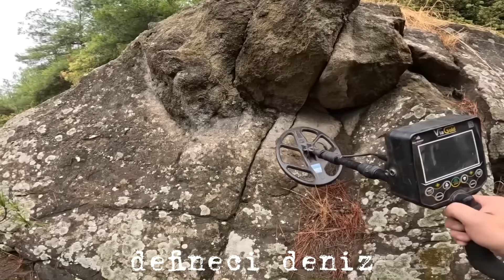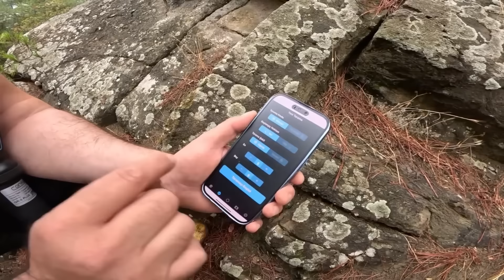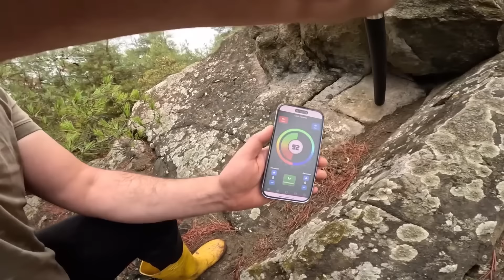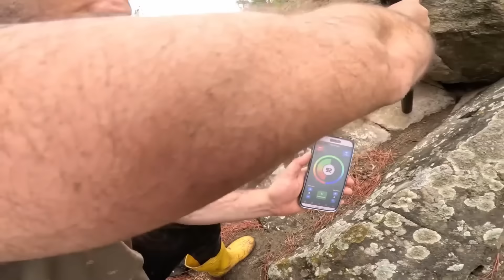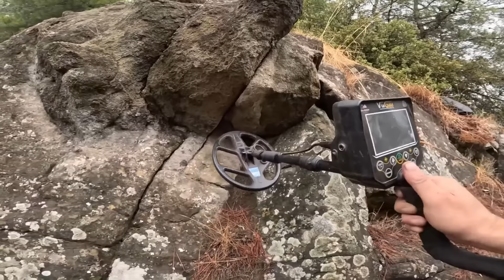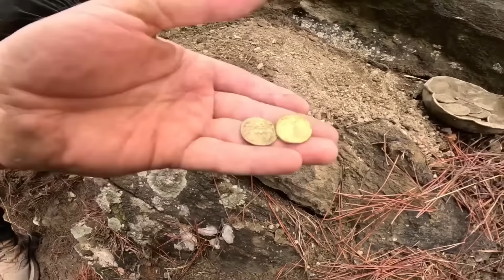Kayalar İçine Yapılan Define Kasası Sonunda Açıldı !!!